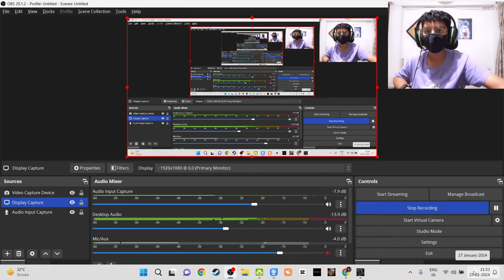Why am I playing this game? Do I wanna die? [MADiSON Ep.2]